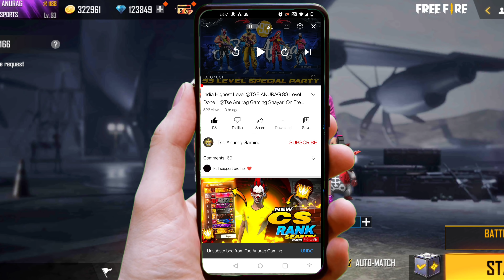How To Use Charge Buster Gun || Best Tips & Tricks For Charge Buster Gun || Garena Free Fire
My Own Title :- How To Use Charge Buster Gun || Best Tips & Tricks For Charge Buster Gun || Garena Free Fire

 So Hellooooo Gaaayees,
Sabhi KO Good Walaaa Good Morning Kaise Ho Sab

My Recent Old Videos Nahi dekha to Click karke Ja Na Re Baba :-

IGN :-TSE ANURAG
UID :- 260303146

🎯I PLAY ON BOTH Mobile & PC
🎯 Device- One Plus 8T
🎯RAM-8 GB
🎯ROM-128
🎯TOP 5 HEADSHOT TRICK SETTINGS
🎯FROM INDIA 🇮🇳

✔Sensitivity
✔General - 100

Or Kuch Setting Phone Ki

❤️ Pointer Speed
❤️ Sensitivity 100
❤️Touch Hold Delay
❤️Large Mouse Poniter
Performance Mode High
Use 😂 Powder

😁Yaha Hum Tumhe Btate H KI kai Pro Lejhant Bane🤣

Besic My Search Tags
handcam free fire pro player
free fire handycam gameplay 2 finger
3 finger claw free fire handycam
handcam 3 finger claw
3 finger free fire gameplay
configuracion free fire para samsung a11
Free Fire 3 Finger Claw Handcam Video

BEST THREE FINGER CLAW HUD SETTING FOR PRO GAMING

24k Goldn - Mood (MODE RUOK FF, Apelapato999)

SMSUNG A3,A5,A6,A7,J2,J5,J7,S5,S6,S7,S9,A10,A20,A30,A50,A70.FREEFIRE

@Rai Live
@Rai Star
@Gyan Gamingㅤ
@Total Gaming
@Tonde Gamer
@PAGAL M10
@Desi Gamers
@Ajjubhai Gaming
@Romeo Gamer
@Sumo Gaming
@SHREY YT
@GYAN RISHABH
@Techno Gamerz
@Fukra Insaan
@Live Insaan
@TWO SIDE GAMERS
@A_S Gaming
@X- Mania
@UnGraduate Gamer
@ABHISHEK YT
@DADDY CALLING
@ajjubhai live
@ajjubhai video
@Harsh Beniwal
@Sanjoy Das Official
@MrBeast Shorts
@Mr Bean

ruok ff tips and tricks
garena freefire,raistar
How to One Shot Like Ruok FF
how to use charge buster gun
learn to use charge buster gun
best tips to use charge buster gun free fire
Charge Buster Gun Tips and Tricks
Free fire charge buster gun tips and tricks
How to one shot like m8n
HANDCAM TUTORIAL ALL TRICK FREESTYLE ON MOBILE
dpi auto headshot
free fire music highlights
free fire emote headshot
emoteheadshot handcam mode
free fire satisfactory
free fire apelapato mode
free fire ruok mode
how to play like ruok ff in mobile
how to play like m8n in mobile
how to play like vincenzo

3 finger claw free fire handycam
3 finger free fire gameplay

dpi free fire app
freefire best dpi settings
free fire mein dp kya hai
free fire dpi headshot
GARENA FREE FREE TIPS & TRICK
@TSE ANURAG